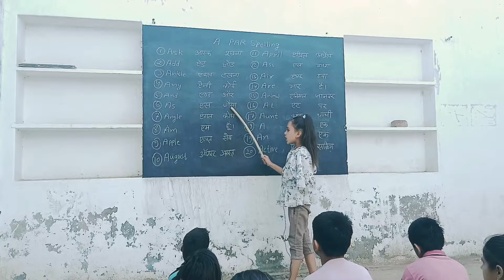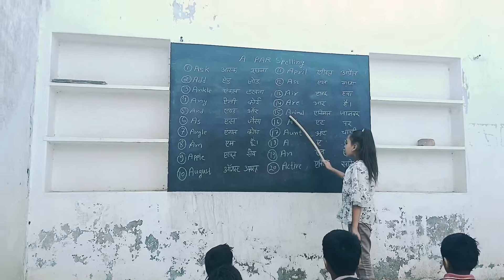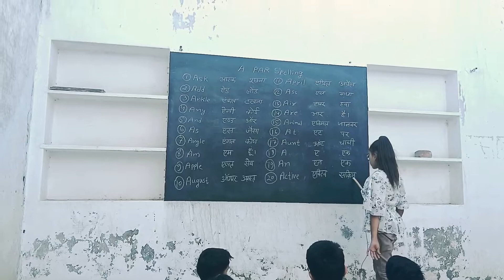A Se English Words Meaning I Word Meaning I A Word Meaning I A Se Shuru words I Spoken English